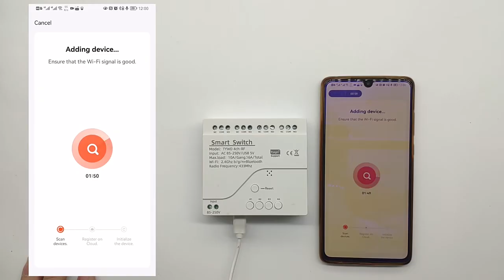Smart Tuya Switch 4CH Relay Module Home Automation DC5V 7 32V AC 220V RF433Mhz Remote Control 4 Gang